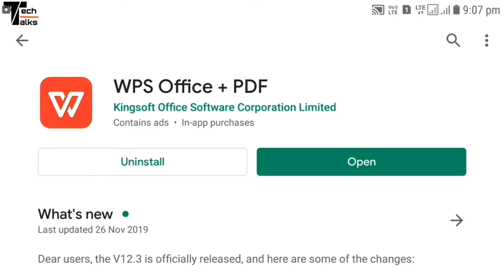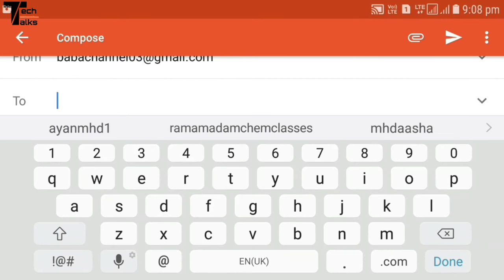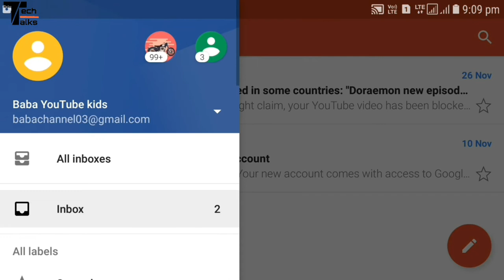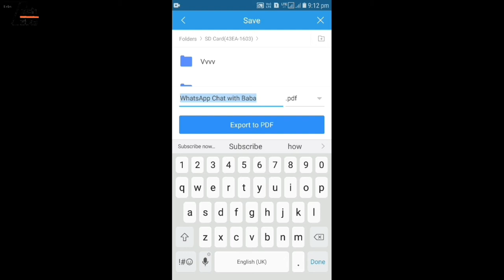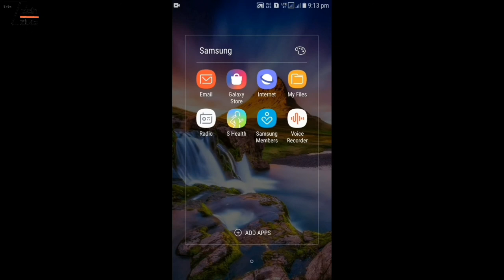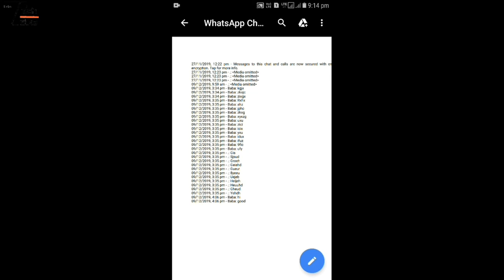Convert WhatsApp Chat Into PDF File | Simple Trick | Export WhatsApp Chat in Pdf File....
namaskar dostho.
ajj hum deknewale hai WhatsApp chat ko pdf file mein kissthara convert Karthehai.

Don't forget to press bell icon 🔔for notified

Tech Talks Baba :)